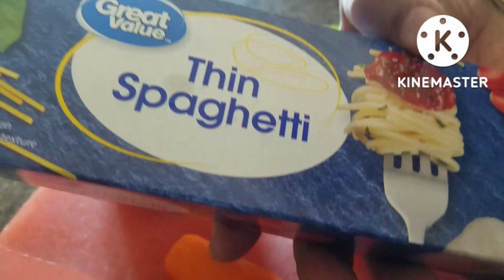চিকেন গারলিক পাসতা ।ইতালিয়ান পাসতা । chicken garlic pasta/Italian pasta